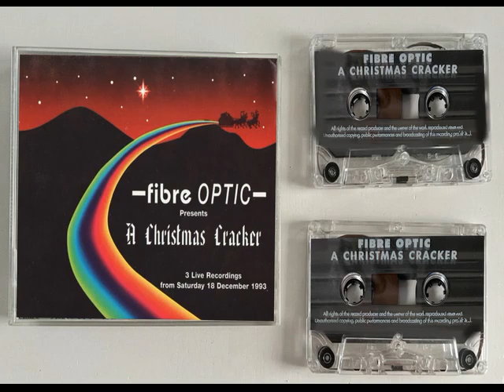Fallout & Ratty @ Fibre Optic 'A Christmas Cracker' 18th December 1993 double pack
Fallout

A1) Tango & Fallout - Revelations [Unreleased]
A2) Spirits From An Urban Jungle - White Lightning [White House]
A3) Jim Polo & Neil Vass - Rolling Energy (DJ SS Drum & Bass mix) [Dark Horse]
A4) Kev Bird - Sub Zero [Basement]
A5) Unknown Structure - Helixcoid [Important]
A6) DJ Ruffkutt - Dub White [No U-Turn]
A7) MA1 - Rufige [Formation - MA1]
A8) Q Project - Champion Sound (Alliance remix) [Legend]
A9) Pulse & Wax Doctor - Silent Voices [Creative Wax]
A10) Tango & Ratty – Tales From The Darkside [Tango & Ratty – TR001]

B1) Tango & Ratty – Tales From The Darkside [Tango & Ratty – TR001]
B2) Frantic & Impulse - Volume 1 Side AA1 [Homegrown]
B3) DJ Hype - Weird Energy (Tango remix) [Unreleased]
B4) Tango & Fallout - Positive Chaos (Side A) [Tango & Fallout]
B5) Release - The Jungle [Deep Seven]
B6) Wax Doctor - New Direction (Unreleased remix) [Unreleased]
B7) Freakosis - Freak Inside Of Me [Freakosis]
B8) Bug Kann & The Plastic Jam - Made In 2 Minutes (Dr S Gachet remix) [Labello Blanco - NLB07]
B9) Tango - Time Bomb (Unreleased remix) [Unreleased]
B10) Nookie - Give A Little Love (94 Lick) [Reinforced]